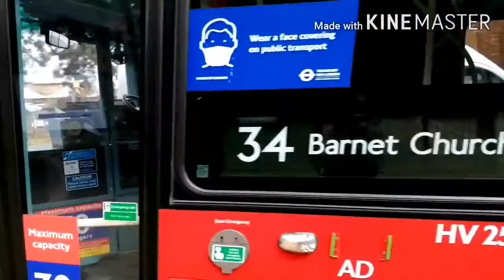Journey on the W6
Copyright LTV do not use without my permission